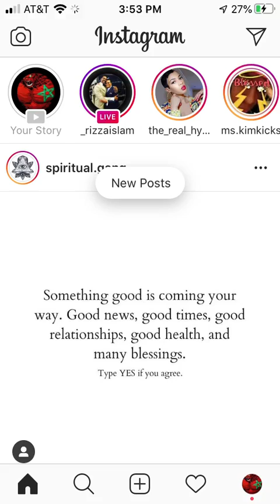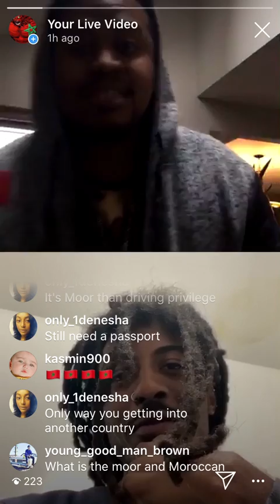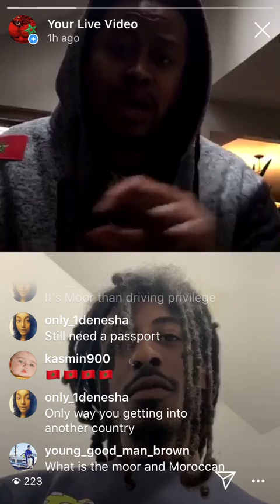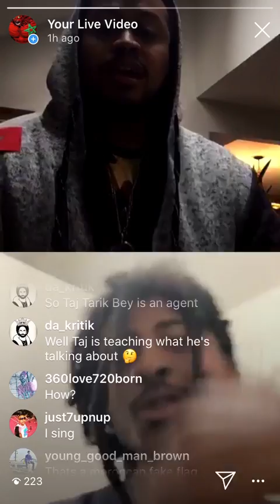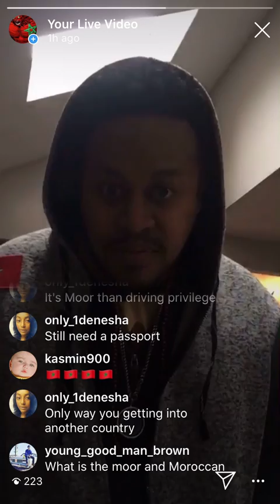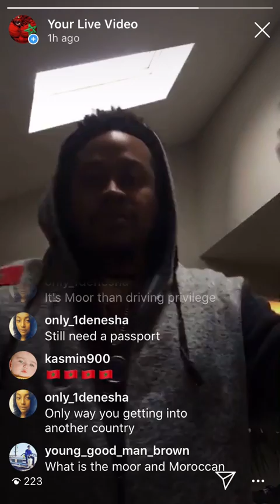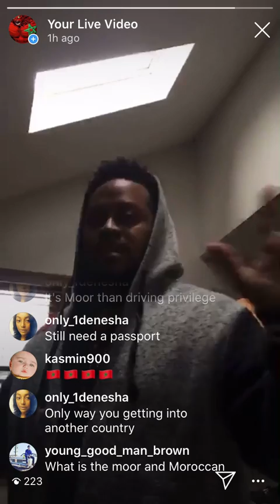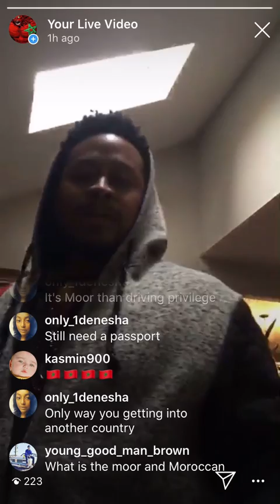Real Moorish Talk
Time to Boss Up Moors!